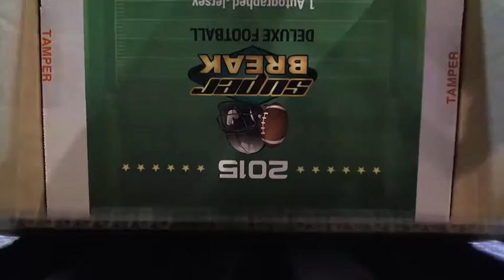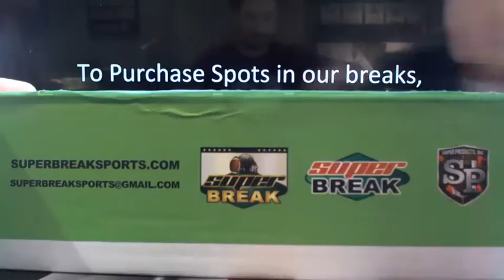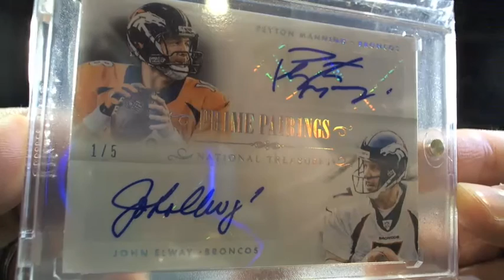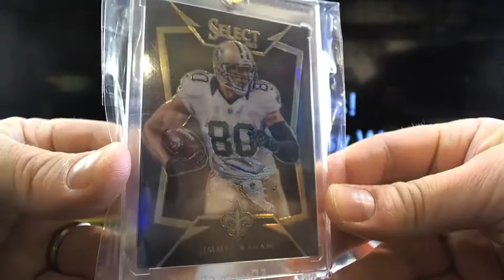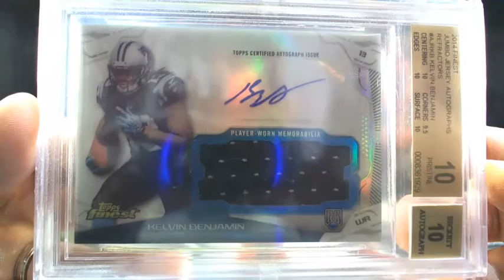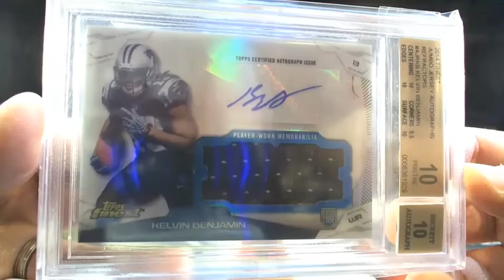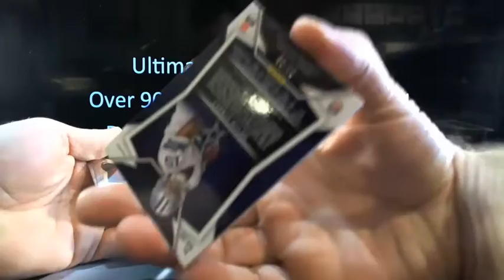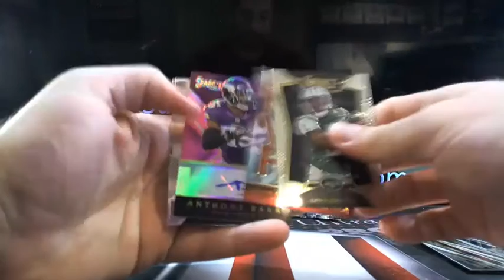UltimateBoxBreaks.com: 2015 SuperBreak Deluxe Football Box #1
UltimateBoxBreaks.com: 2015 SuperBreak Deluxe Football Box #1 - Captured Live on Ustream